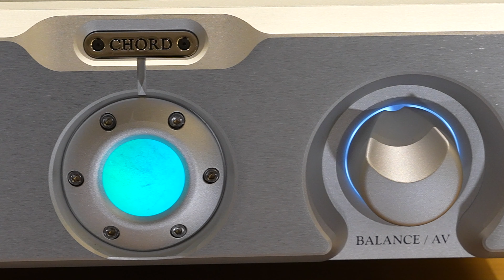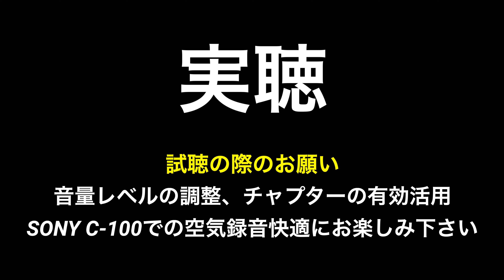【感動の音場再生！！】Chord Electronics Ultima Integrated【山口県のオーディオ/ホームシアターの専門店サウンドテック】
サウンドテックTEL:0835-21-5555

【使用機材】
Paradigm PERSONA B
B&W 805D4
ESOTERIC N-05XD
ESOTERIC K-05XD
Chord Electronics Ultima Integrated

【使用楽曲】
Taylor Swift 「Anti-Hero」
dodie 「Hot Mess」
Accuphase SACD「Fantasie for violin and piano C-Dur 934」

【撮影機材】
ILME-FX6V
α7S III
ILCE-7SM3
SONY　FE PZ 28-135mm F4 G OSS

チャプター
0:00 オープニング
0:26 本日のテーマ
0:45 Ultima Integrated説明
1:32 試聴機器紹介
2:17 試聴一曲目PERSONA B
4:43 試聴一曲目805D4
7:07 試聴二曲目PERSONA B
10:21 試聴二曲目805D4
13:34 試聴三曲目PERSONA B
16:25 試聴三曲目805D4
19:20 試聴を終えて
20:38 本日のまとめ

1981年創業、山口県のオーディオ/ホームシアター/SONYの専門店。

「快適な音と映像のある暮らし」を提供しています。

会社名　　　株式会社サウンドテック
所在地　　　山口県防府市桑山2丁目11-32
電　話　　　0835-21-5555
営業時間　　AM10:00～PM6:00
定休日　　　毎週水曜日 第1/3 火曜日

※この動画の内容は、2023年12月時点の情報に基づいています。